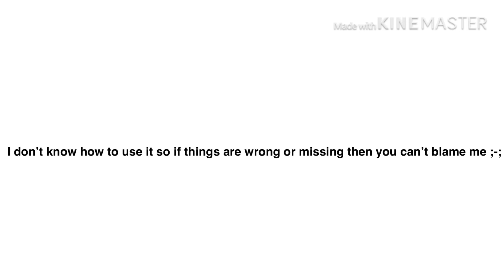I have a discord